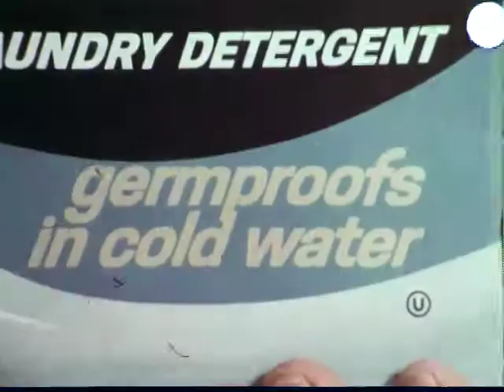Cold Power detergent TV commercial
1970s TV commercial for Cold Power laundry detergent.